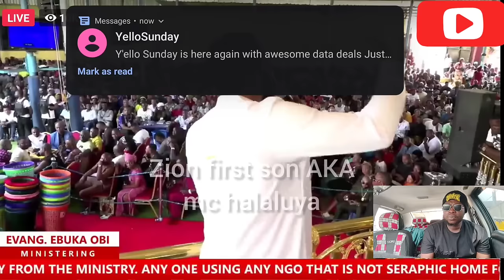Evang👉CHUKWUEBUKA Anozie Expose a Deep Secret From 🙆🤣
Evang👉CHUKWUEBUKA Expose a Deep Secret Of a places He Started @zionprayermovementoutreach